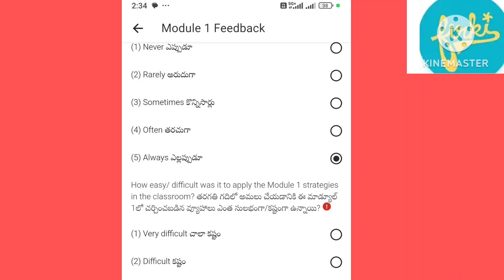Module 1 feed back